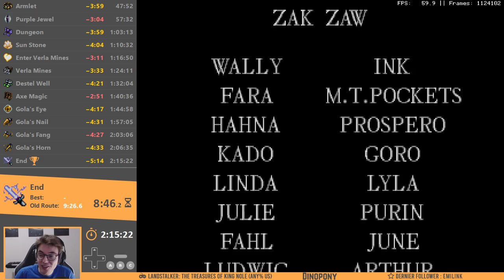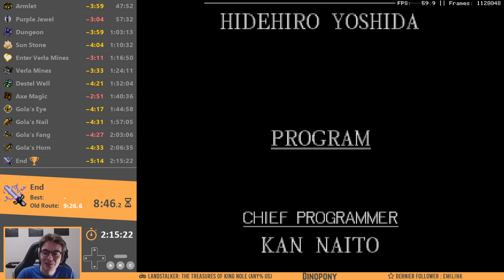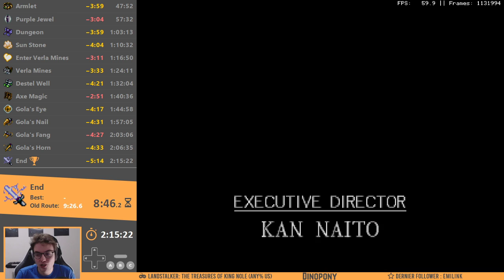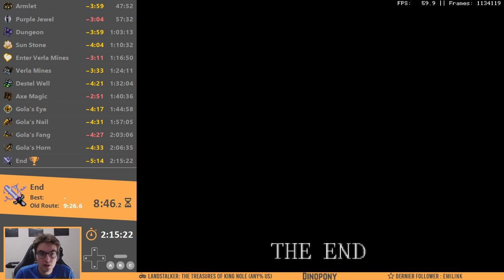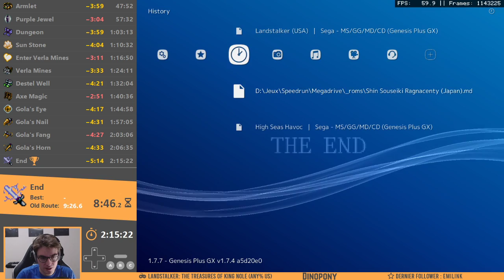Landstalker (Any% US) in 2:15:22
Quite a nice run, practice paid off for sure. Road to 2h10 now!